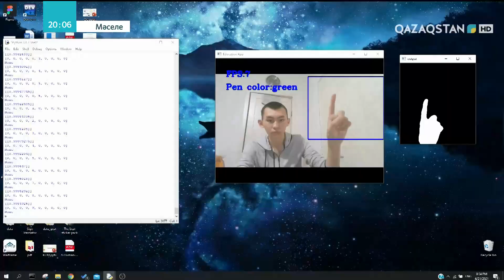⁉️Қазақстандықтардың бүгін ашқан жаңалықтары болашақты қалай өзгертеді?